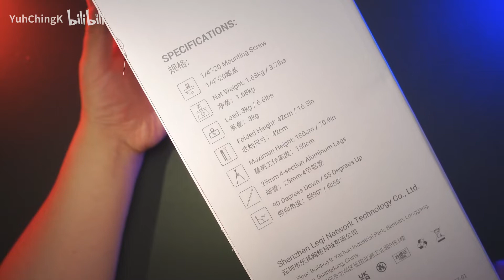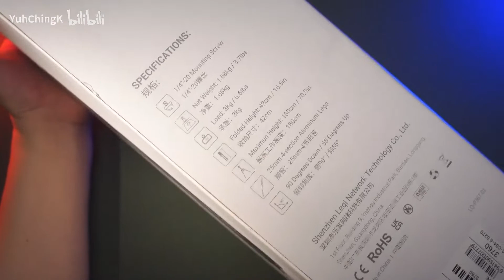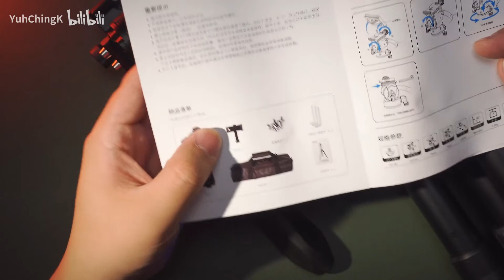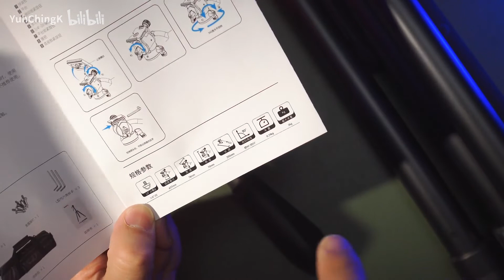SmallRig CT-180 Micro Single Video Hydraulic GimbalExtremely portable, extreme height !!!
2m high portable travel tripod with 36mm large table as standard The wonderful design of SmallRig CT-10 multi-purpose tripod